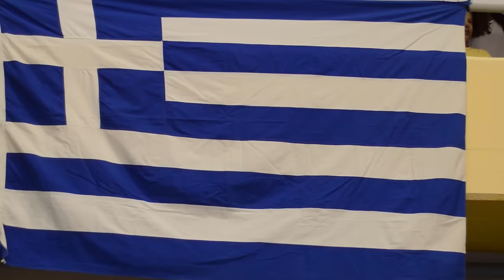U18: Η παρακάμερα του αγώνα με την Λιθουανία